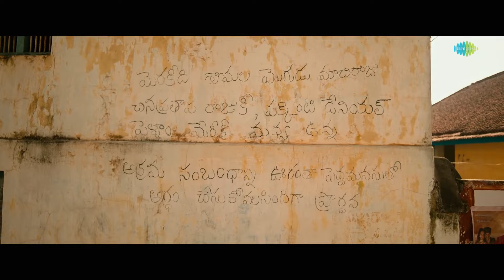Top 10 Mind Catcher Crime Thriller Hindi Movies All Time Hit